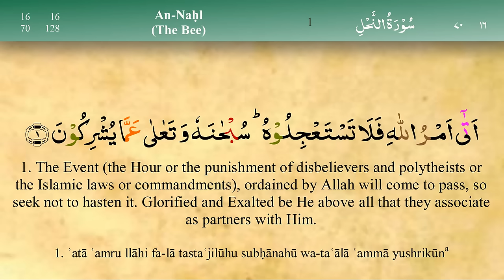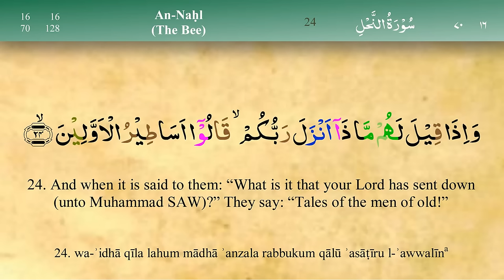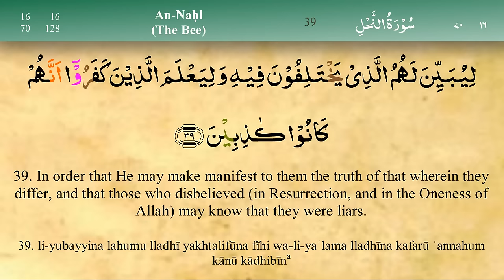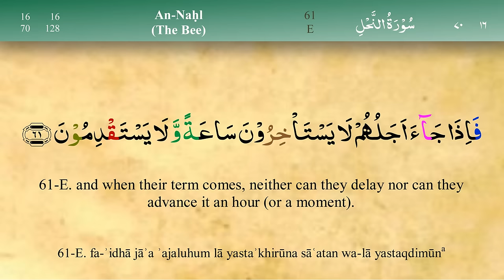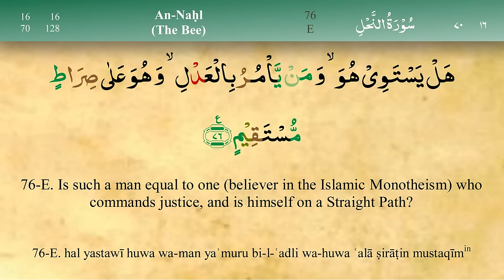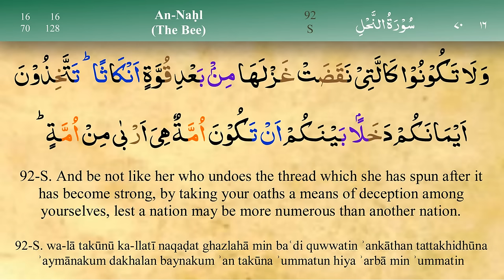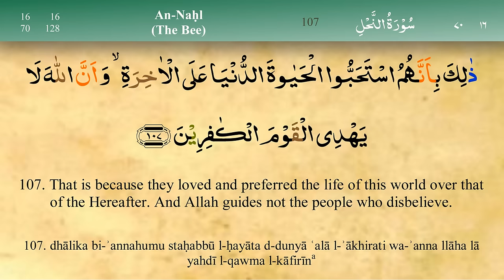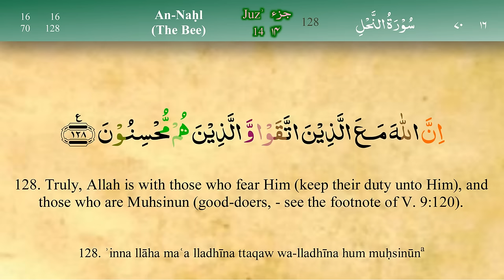016 Surah An Nahl with Tajweed by Mishary Al Afasy (iRecite)